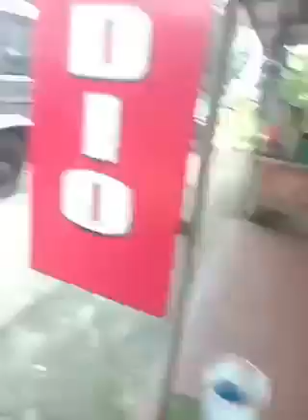ഇതിപ്പോ പോലീസിനെ പേടിയില്ലാണ്ടായോ , അവസാനത്തെ ഡയലോഗ് വീഡിയോ പിടിച്ചവനെ കുഴപ്പത്തിലാകും